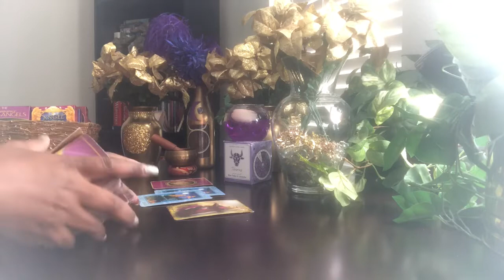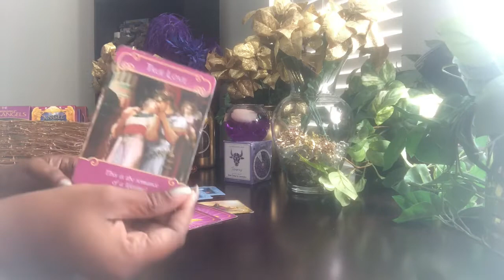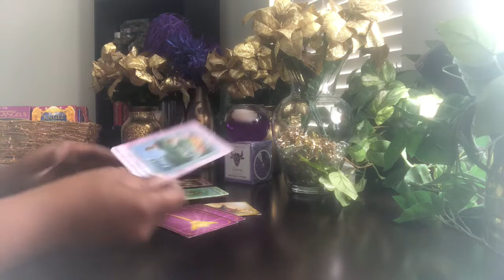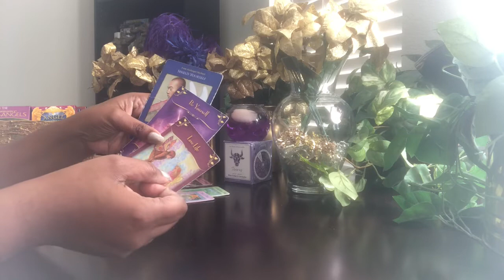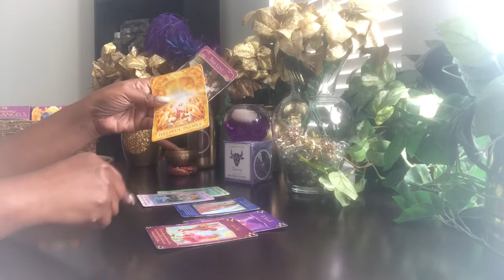Pisces This Is Not The Time To Make Bad Choices - New Moon Reading - January 24, 2020